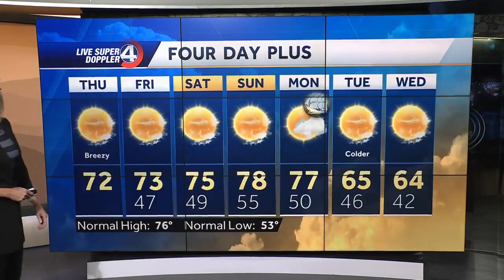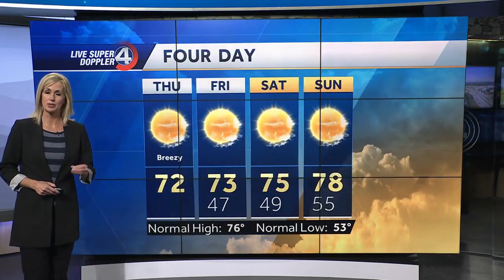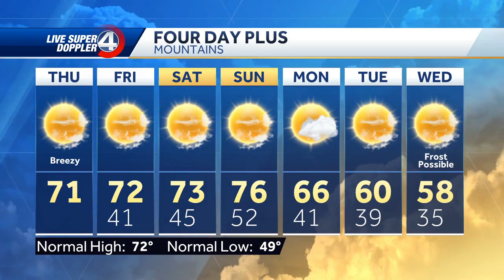Parella Lewis 10/10/2024 WYFF NBC4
WYFF NBC4, Greenville South Carolina